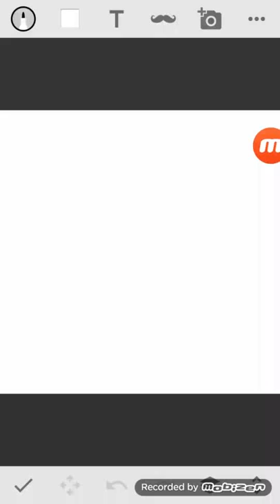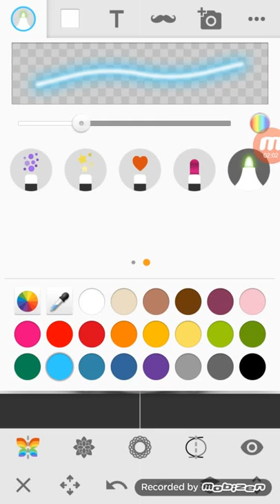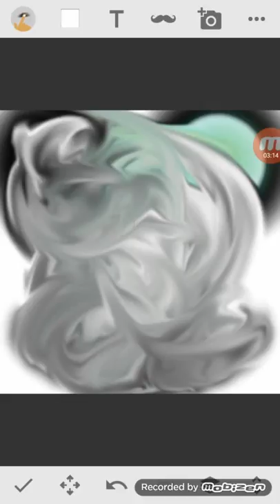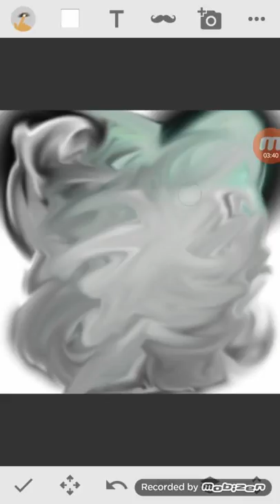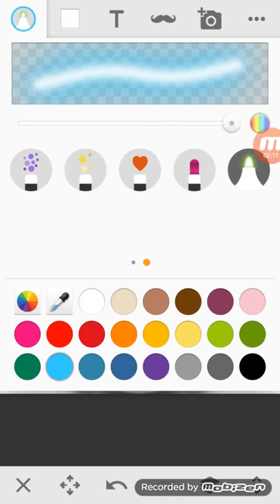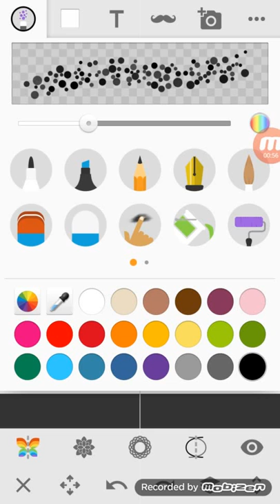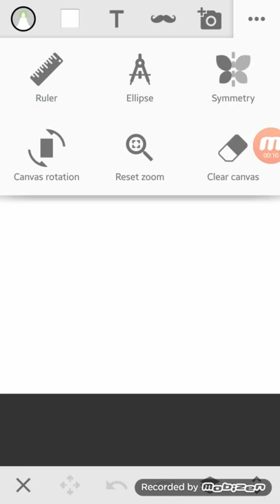How to make and destroy a sans face